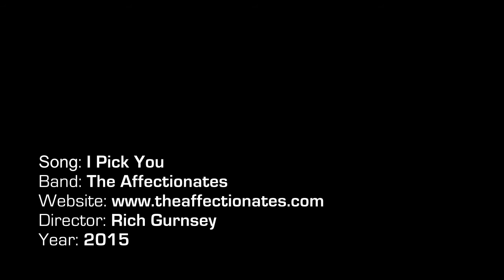The Affectionates - I Pick You | Official Animated Music Video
Official animated music video for the song "I Pick You" by The Affectionates, with art and animation by Rich Gurnsey.

Song: I Pick You
Band: The Affectionates
Year: 2015